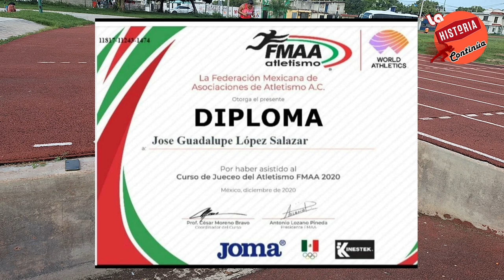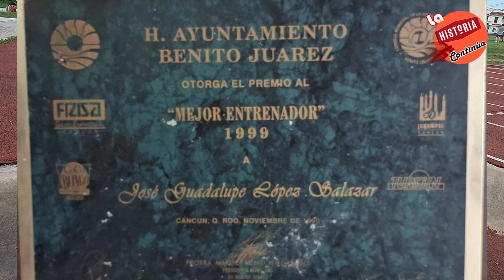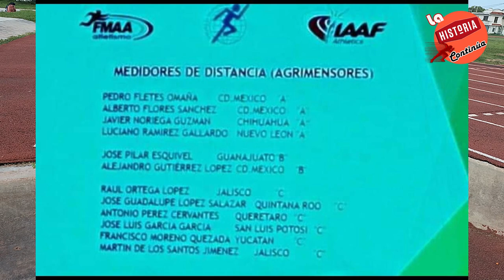Entrevista Profesor José Guadalupe La historia continúa